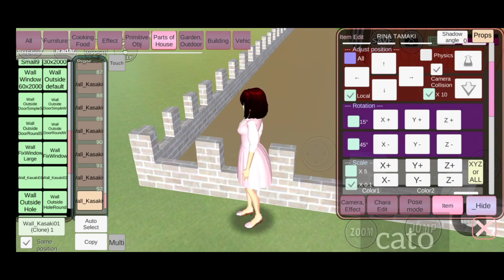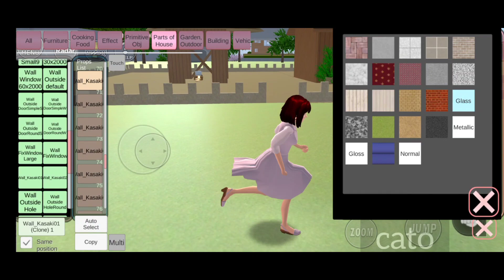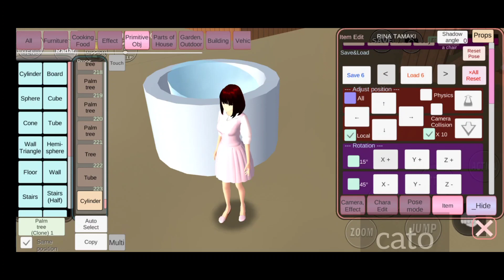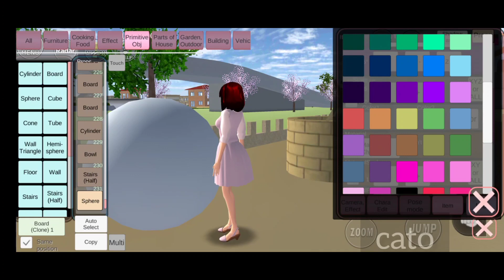village small house tutorial part 2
tutorial how to make house